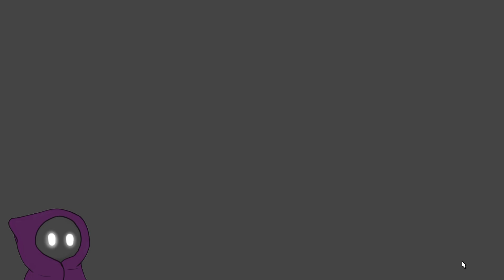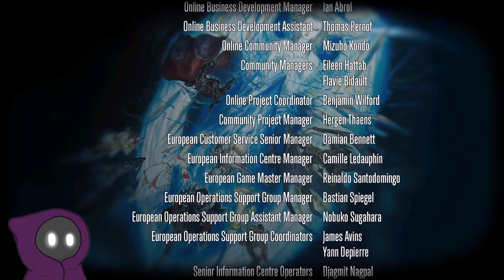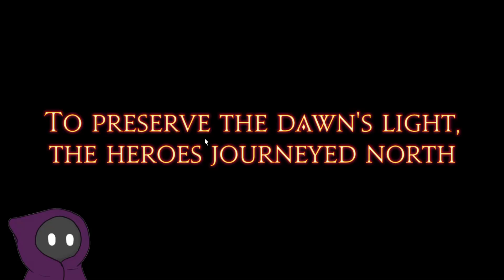Never Trust the Potats | Final Fantasy XIV - A Realm Reborn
The real ending of ARR in which I am a little eager for bloodshed. I am also stone-cold as our friends are "lost". Highlights from an old recording/stream.

Bach Cello Suit No. 5 Prelude